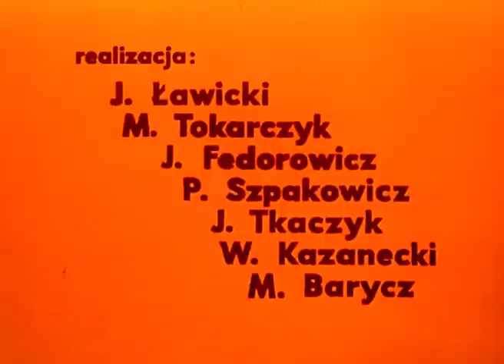TELEGRAM - Uwaga! Niebezpieczeństwo!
Realizacja: J. Łowicki, M. Tokarczyk, J. Fedorowicz, P. Szpakowicz, J. Tkaczyk, W. Kazanecki, M. Barycz

O tym, że zasad ruchu drogowego trzeba przestrzegać, nawet gdy jest się listonoszem i ma się ważny telegram do dostarczenia.